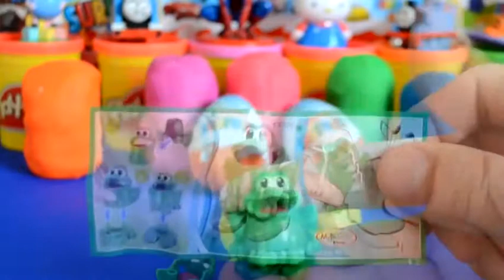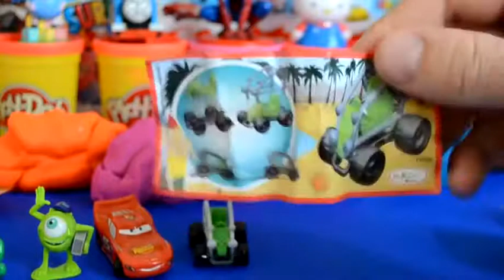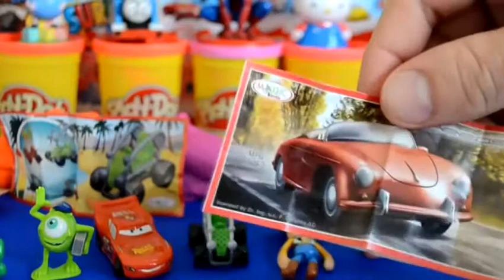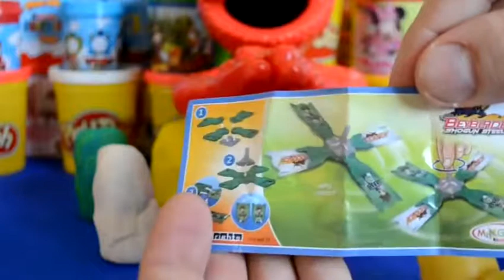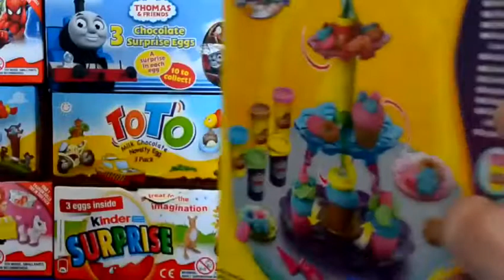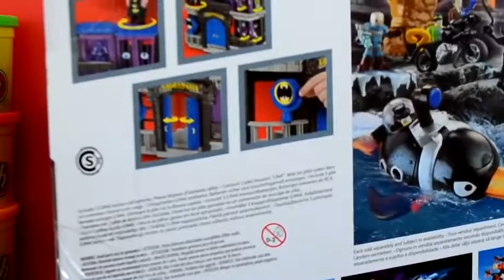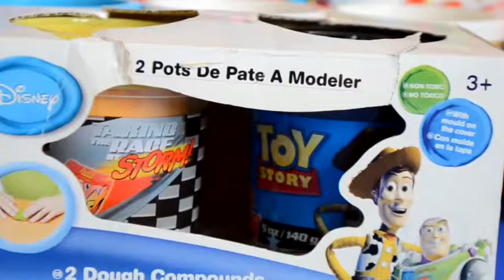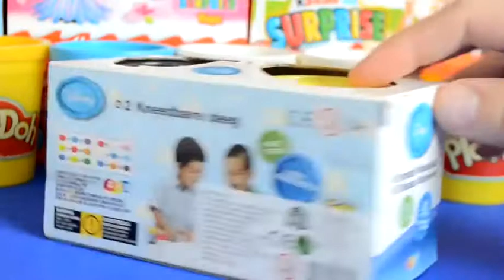Peppa Pig Surprise Eggs Frozen Spiderman Mickey Mouse SpongeBob McQueen Minions toys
This is video: "Peppa Pig Surprise Eggs Frozen Spiderman Mickey Mouse SpongeBob McQueen Minions toys"